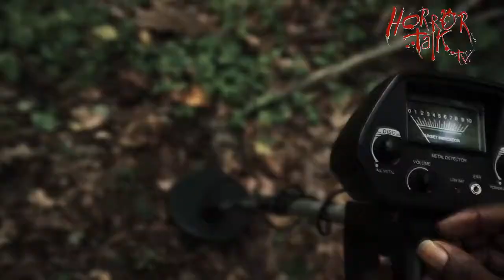Tyron Martin Acting Demo Reel